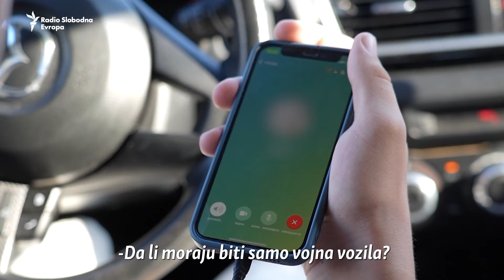Rusija regrutuje ukrajinsku decu da pale vojna vozila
Ruska bezbednosna služba (FSB) regrutuje ukrajinsku decu da pale automobile u vlasništvu ukrajinske vojske. U istraživanju Ukrajinskog servisa RSE, govore tinejdžeri koji su palili automobile i drugu državnu imovinu kako bi brzo zaradili novac.